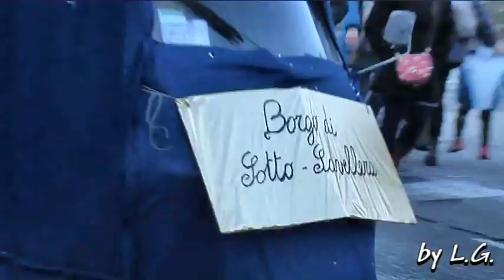Carnevale Sant'Ambrogio 2015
@motoverdura Ciao a tutti! Oggi vi racconto la mia esperienza al Carnevale dei Borghi di Sant'Ambrogio di Torino, che si è svolto nel 2015. È stato un evento fantastico, pieno di colori, musica e allegria. Ho partecipato alla sfilata dei quattro borghi del paese, ognuno con il suo tema e le sue maschere. Il mio preferito è stato quello di Borgo Savellera, che aveva come tema "La fabbrica dei sogni" e aveva costruito un carro con una gigantesca macchina per produrre sogni. Era davvero spettacolare! Mi sono divertito molto a ballare, cantare e lanciare coriandoli e stelle filanti. Ho anche assaggiato la merenda offerta dal Comune e dalla Pro Loco, con dolci tipici e vin brulé. È stata una giornata indimenticabile, che vi consiglio di vivere almeno una volta nella vita. Il Carnevale dei Borghi di Sant'Ambrogio è una tradizione antica e originale, che celebra la cultura e la storia di questo bellissimo paese ai piedi della Sacra di San Michele. Non ve ne pentirete!